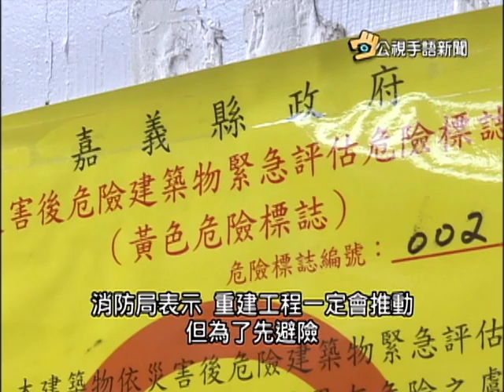20160304 公視手語新聞 今日讀報 嘉義東石 太保消防隊 因震損成危樓